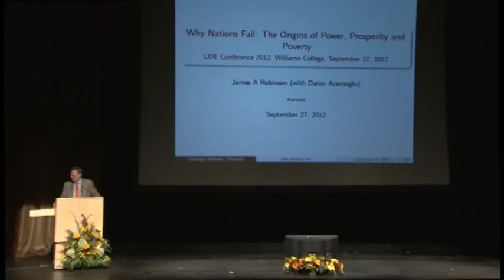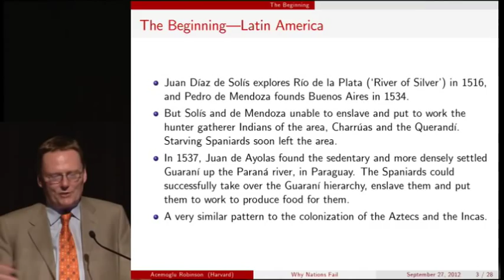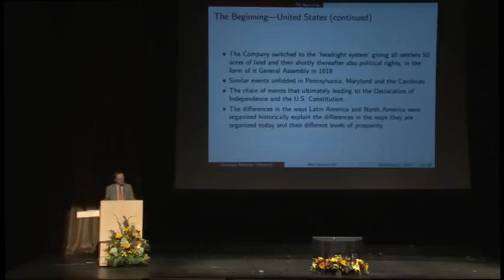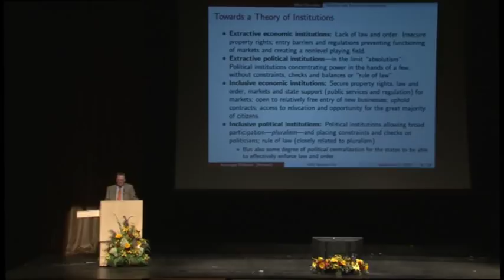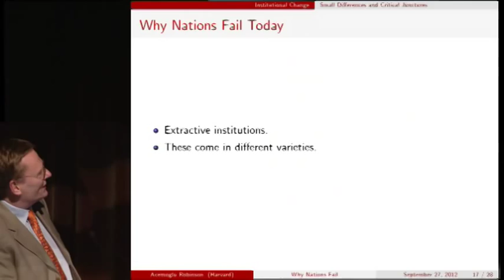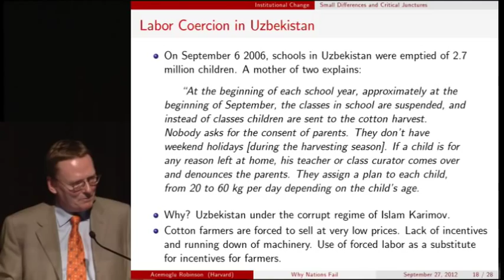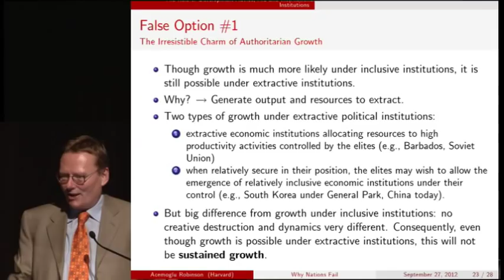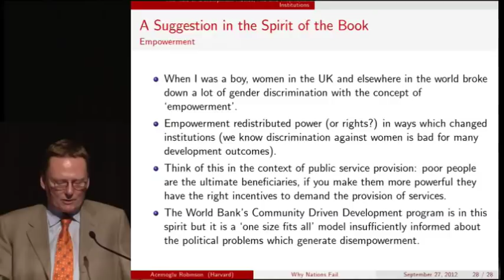Why Nations Fail. Keynote Address by James Robinson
Why Nations Fail
James Robinson, Harvard University

Keynote address of the Williams College Center for Development Economics conference "The Future of the World Bank and the IMF: Redesign for a New (and Old) World" held on campus at the '62 Center on Sept. 27-28, 2012